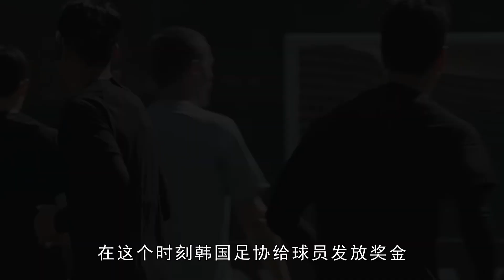韩国队出线韩足联发1 6亿奖励！网友：这算什么，某队赢越南600万